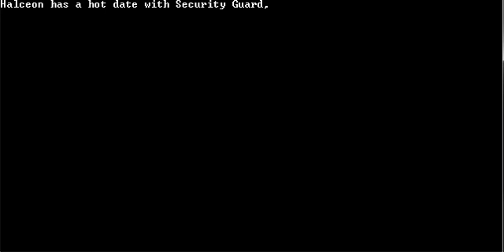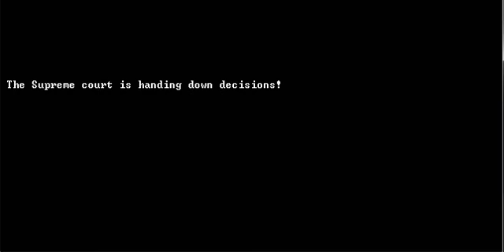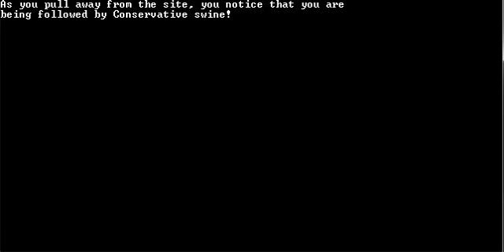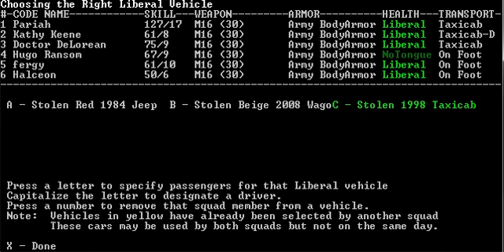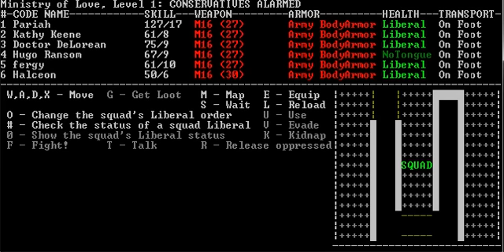LGWI - Liberal Crime Squad 040 (Balts & Liberal Justice 4/6)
New weekend, new LCS series. More slaughter, more destruction, more... martyrs? Yeah, unfortunately, more martyrs. Some favorites die in this video series. On the bright side, Kurt Ross/Pariah has taken the badassery of the Liberal Crime Squad to a whole new level. It's awesome.

As a warning note, expect the return of loud commentary in this series. After clubbing the fuck out of Skype and preventing it from auto-adjusting my mic volume, I am back in style and ready to roll. With that in mind, however, you probably don't want to wear a headset for this one... and, if you still do wear a headset, don't crank the volume up too high. I don't want to be responsible for why you can't hear your grandchildren in the future.

A great thanks to Balts for joining me on this Elite Liberal excursion.

If you have not already done so, I encourage you to take a look at my blog on the Voltron Army. You can comment on some articles I've writen there, vote for what LGWI series you think is the best, and keep up-to-date on Liberal happenings which may not directly relate to videos.